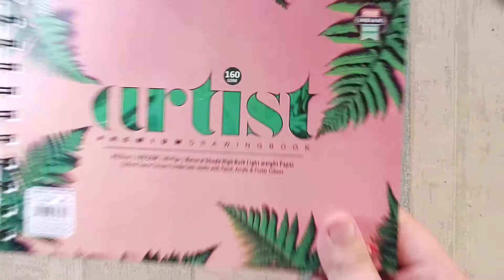Deer painting | Easy deer painting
Easy Deer painting